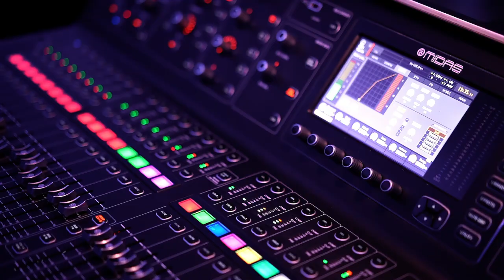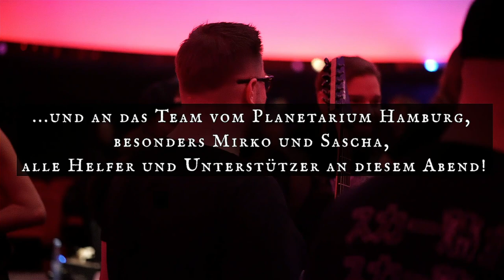Damnation Defaced - ihr außergewöhnlichstes Konzert im Planetarium Hamburg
Wir hatten ja bereits letzte Woche erwähnt, dass unser erstes Konzert dieses Jahr direkt was sehr spezielles war. Nicht weil wir in Hamburg waren, sondern weil wir dafür ins Planetarium mussten. Richtig, Damnation Defaced spielten eine 2h Show im Planetarium und uns war klar. Da mussten wir hin. Da die Plätze aber sehr limitiert waren, haben wir die Chance wahrgenommen und versucht euch was besonderes davon mit zu nehmen.

Schaut doch unbedingt mal bei der Band rein, es lohnt sich definitiv. !!

*Socials*